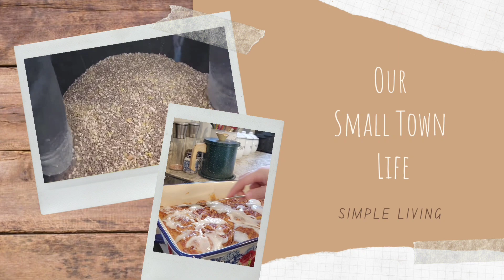Why you need to grow a garden NOW!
Hey hey y'all! Let's talk gardening and why it's so important for you to start gardening now. Discover your "why". Join us as we begin a Gardening for Beginners series.

BABY REGISTRY:

AMAZON STORE FRONT:

AMAZON WISH LIST: